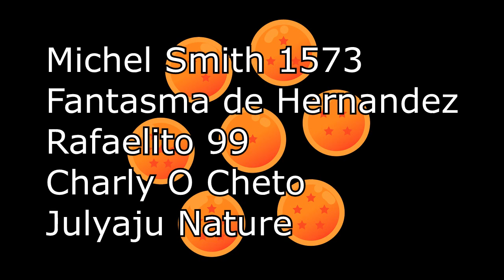Top 10 Mujeres poderosas de Dragon Ball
No solo los hombres son fuertes en Dragon Ball, también hay mujeres poderosas y peligrosas que podrían competir sin problemas contra cualquier guerrero Z :D

danielchavez91

DRAGON BALL GT SINFONIA Nr. II Orquesta Sinfonica en VIVO 2011 Instrumental AWESOME
Dragon Ball Super - ENDING 4 Forever Dreaming Cover
Dottor Slump & Arale - Cover by Jennifer Sam Jones
Dragon Ball Ending Latino HD 720p (sin créditos)
•ADRIÁN BARBA•「Ángeles Fuimos ~Versión Full~」 (Intérprete original)
Dragon Ball Z - El Poder Nuestro Es (Opening 2) (Inheres Cover)
Dragon Ball Z Original Soundtrack - Solid State Scouter
DBZ- Vegeta's Super Saiyan Theme Extended
Caprichosa eres tu
☠ Adrian Barba - La Luz del Poder Cover en español dragon ball z ☠
Dragonball Xenoverse Character Selection Theme Piano Cover